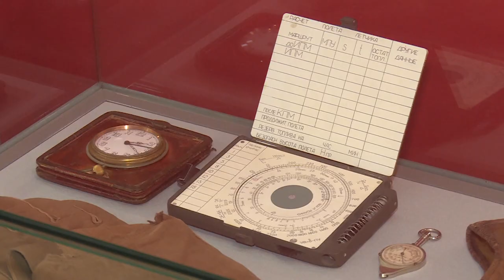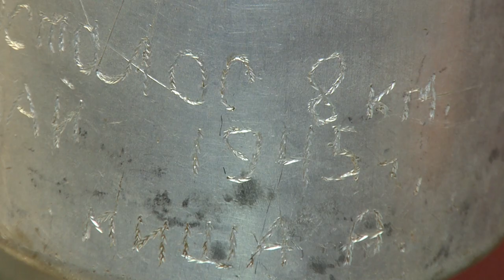Новая музейная экспозиция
«Говорящие» подлинники. Постоянная экспозиция о Великой Отечественной войне открылась в Щёлковском историко-краеведческом музее. Уникальность новой площадки в том, что на ней представлены личные вещи, документы жителей Щёлкова.